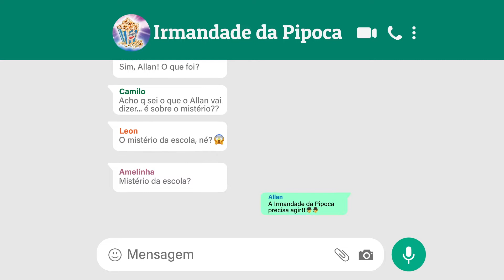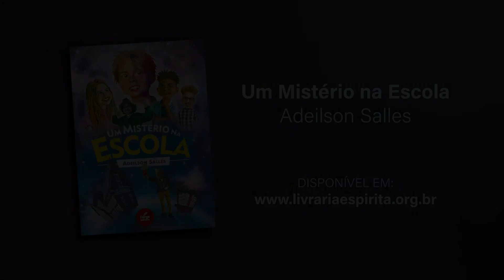Um Mistério na Escola | Book Trailer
Allan, Gabriel, Camilo, Leon e Amelinha são cinco adolescentes conhecidos na escola como a “irmandade da pipoca”. Um grupo que se diverte e curte a vida como qualquer adolescente até que a escola é sacudida por um fato traumático e situações misteriosas se sucedem. Aventura, suspense, mistério e espiritualidade.

A “irmandade da pipoca” se une para descobrir de onde vêm aquelas batidas ouvidas na sala de aula interditada. Um pipoqueiro, além das pipocas que vende na porta do colégio, escuta e consola o coração angustiado dos adolescentes. Mergulhe nessa história surpreendente e emocionante e venha fazer parte dessa irmandade